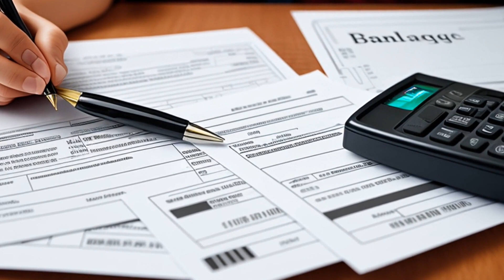Columbia Pictures Television v. Krypton Broadcasting of Birmingham, Inc. (1997) Overview | LSData Ca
The case is about copyright infringement, where Krypton International Corporation and C. Elvin Feltner were found liable for airing episodes of "Who's the Boss?" without obtaining proper licensing from Columbia Pictures Television. Feltner appealed, but the court found that Columbia's complaint was valid, venue was proper, and that Feltner purposefully conducted activities in the forum. Feltner's defenses were found to be unsupported, and the court awarded Columbia $8.8 million in statutory damages and attorneys fees. The court further held that each episode of "Who's the Boss?" infringed is a separate work, and each infringed episode constitutes a separate work.

Columbia Pictures Television v. Krypton Broadcasting of Birmingham, Inc. (1997)
106 F.3d 284